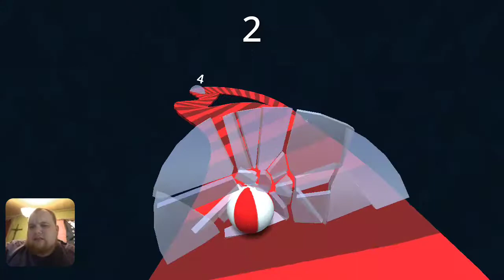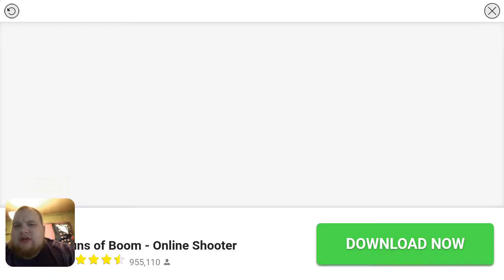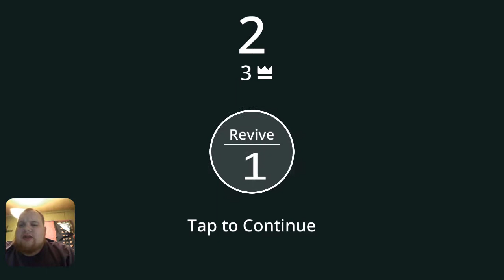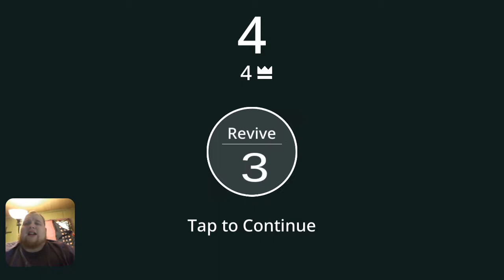Twisty road episode 2 getting the 4th ball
Getting the 3rd was not that bad but number 4 wow took a little bit but I got it